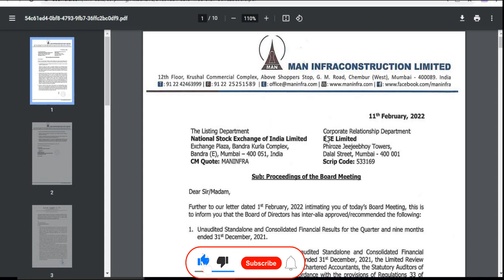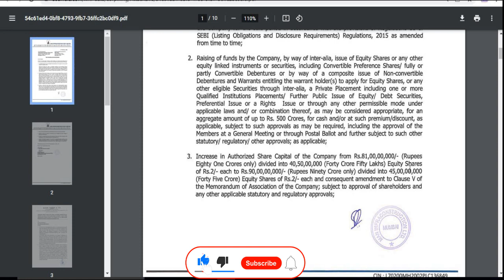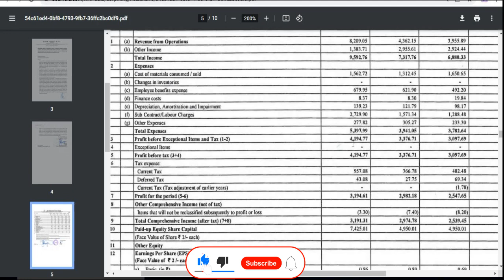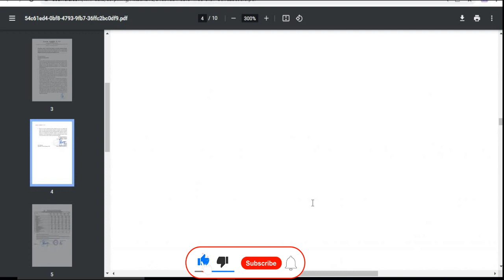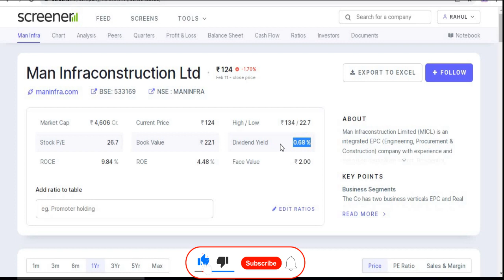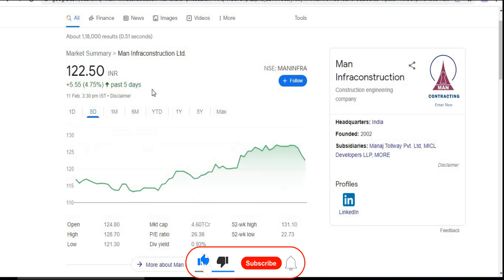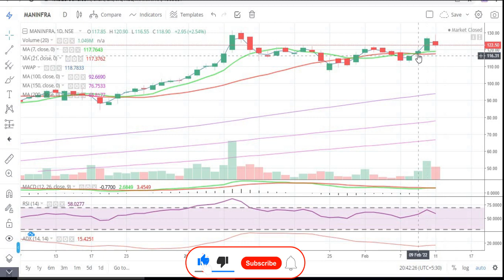Man Infraconstruction Ltd || Quarter 3 Result 2022 Review || Latest Target || Infrastructure